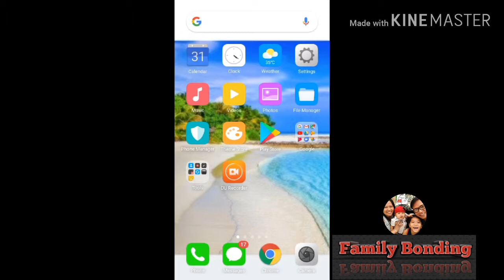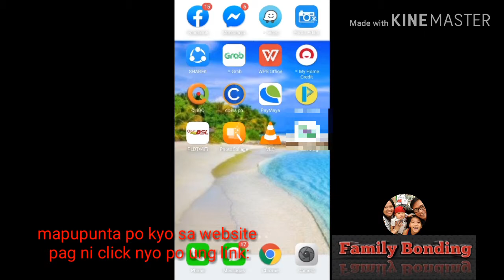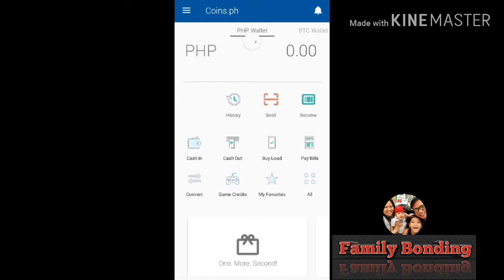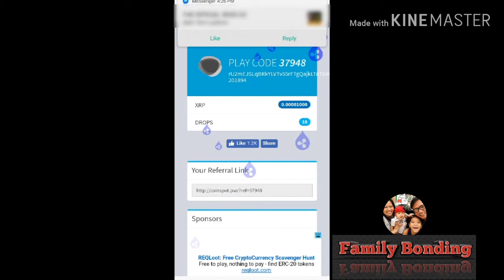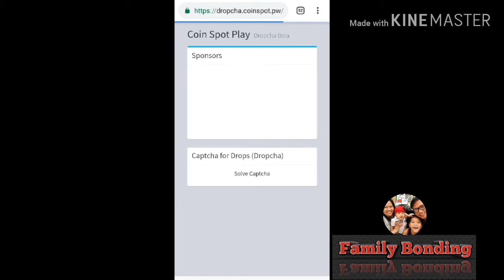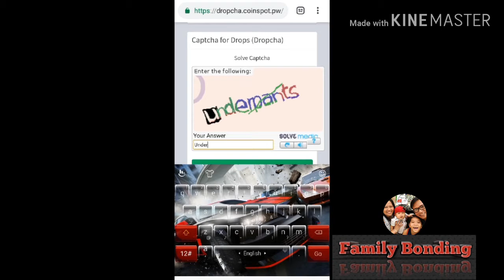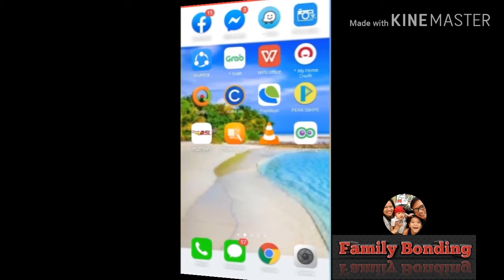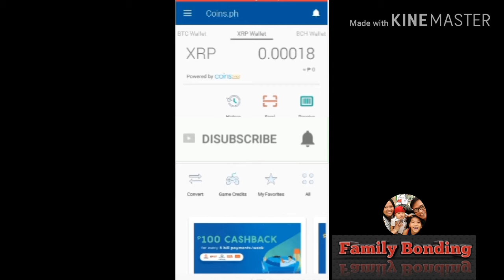Paano kumita ng pera gamit ang android phone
Publish on June 04,2019

Sign up my link apk smsfit:You can earn money by doing nothing!

USE THIS REFERAL CODE TO EARN POINTS:"ZLLPYQ"

Snippets media:Use my code "2128780" earn P20